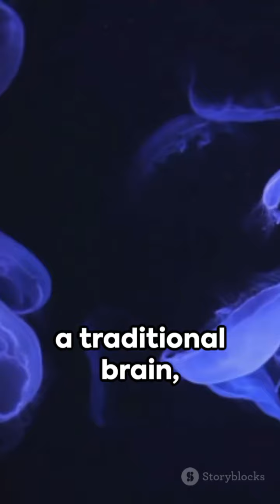Moon jellyfish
The moon jellyfish is a translucent, saucer-shaped jellyfish with short tentacles. Its delicate appearance and gentle pulsating movements make it a common and captivating sight in coastal waters worldwide.